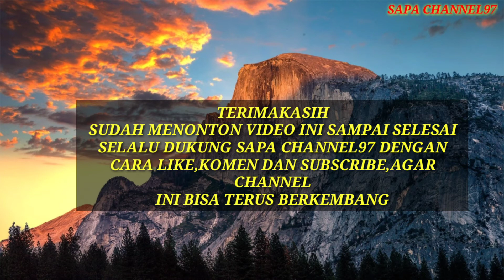PALESTINA KEMBALI BERDUKA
Assalamualaikum SaudaraKu sebangsa dan setanah air.Khususnya Kaum Muslimin dan Muslimat dimanapun berada,marilah kita sama-sana mendoakan saudara Muslim kita di Palestina agar terlepas dari belenggu Kaum Yahudia Israel.Semoga mereka selalu diberikan kekuatan dan ketabahan dalam menghadapi Kaum Zionis Israel🤲🤲🤲🤲🤲